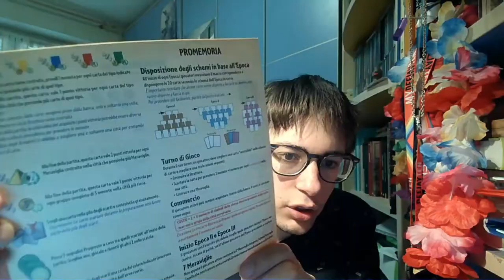Un bel gioco da tavolo per due persone (7 Wonders Duel)